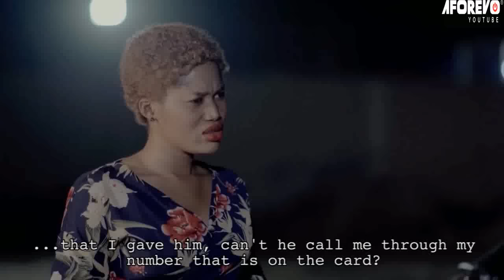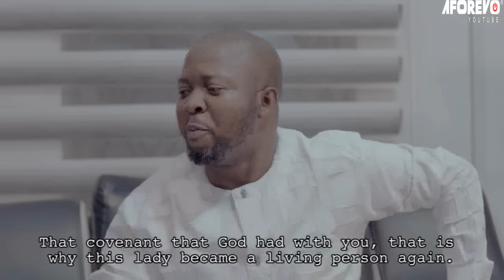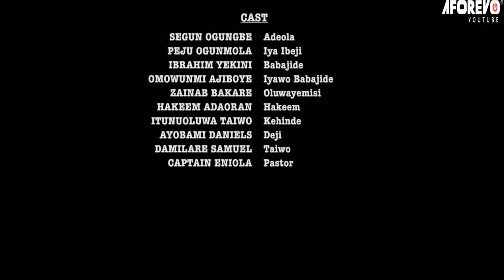Amoke Ariwoola - A Nigerian Yoruba Movie Starring Ibrahim Yekini | Peju Ogunmola | Wunmi Ajiboye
Watch and learn from this interesting Yoruba movie about a man and his sister